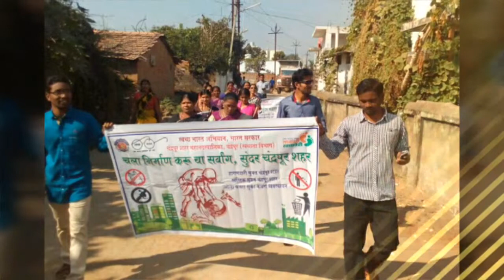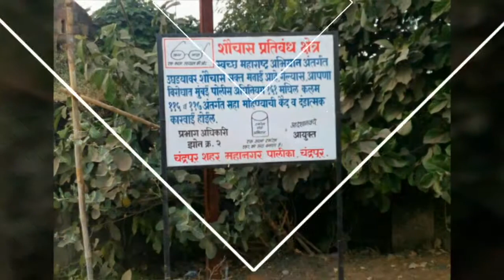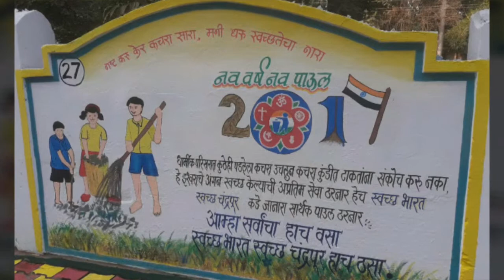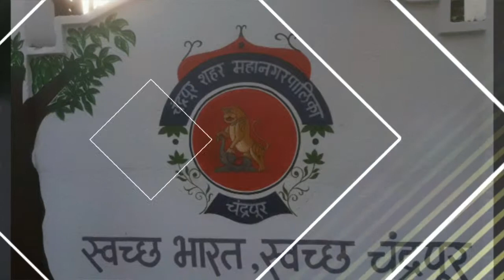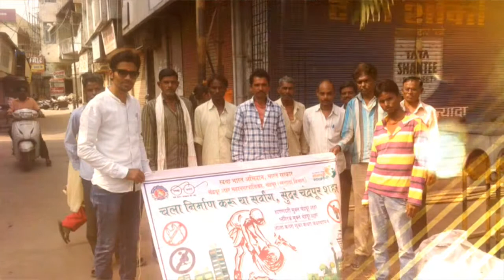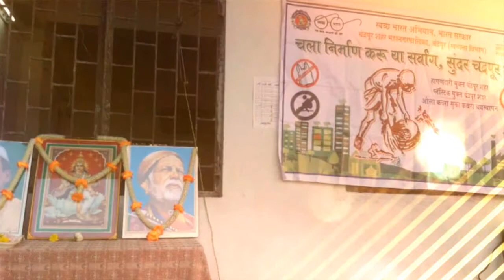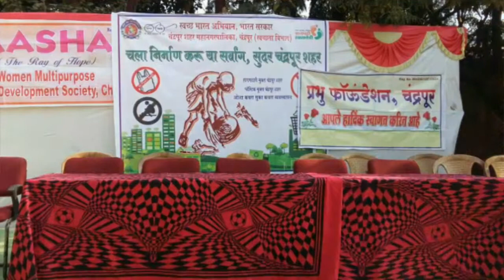Chandrapur City Swach Bharat Abhiyan year 2016-2018 Prabhu Foundation Chandrapur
Prabhu Foundation Chandrapur.